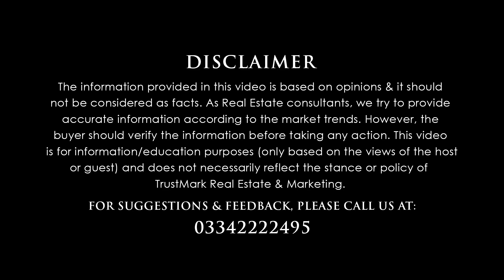Capital Smart City Islamabad Night View | Latest Development Update | Latest News October 2023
In this video, we will be discussing Capital Smart City Islamabad Night View | Latest Development Update | Latest News October 2023

80-C, Commercial Broadway Opposite Lahore Smart City Head Office, DHA Phase 8, Lahore.

Capital Smart City Future Predictions,
CSC,
chakri road,
overseas block,
overseas prime,
overseas prime block,
executive block,
development video,
overseas block1,
overseas central,
3.5 Marla plot in the capital smart city
5 marla plot for sale in capital smart city Islamabad